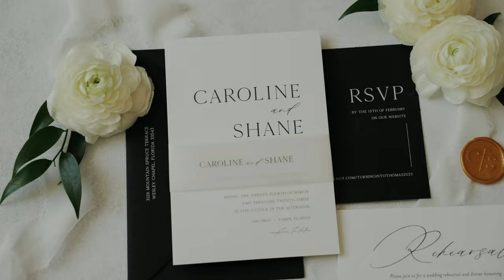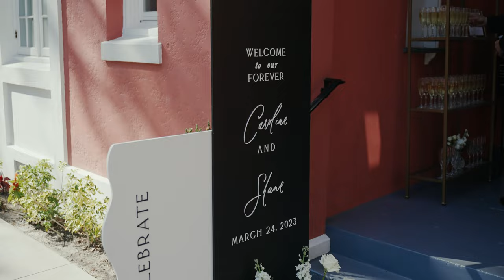Caroline & Shane's Wedding at The Orlo | J&S Media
Caroline & Shane's Wedding at The Orlo in Tampa, Florida | J&S Media

J&S Media Wedding Films & Photo
Florida, NYC, & Worldwide

MB01YZQD87BOETH